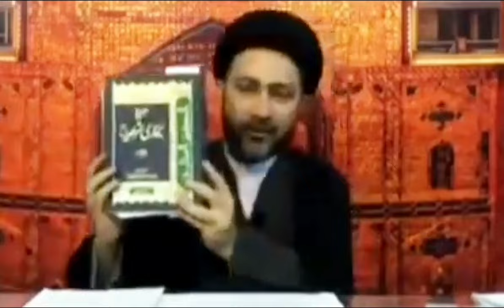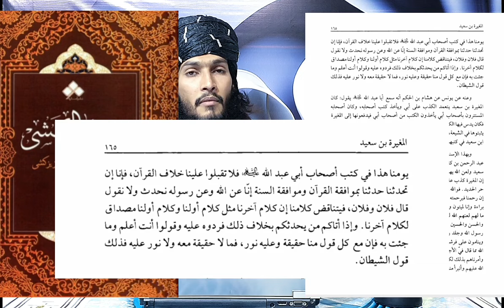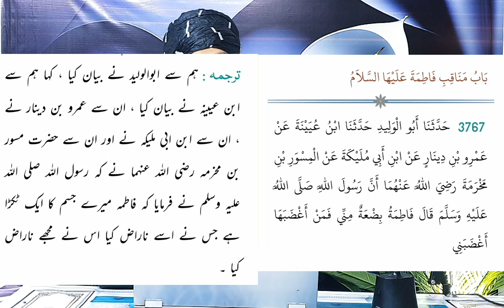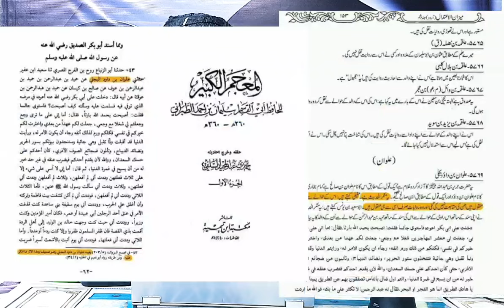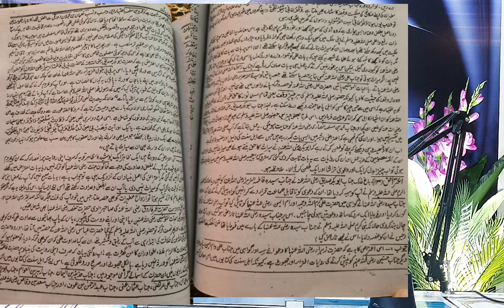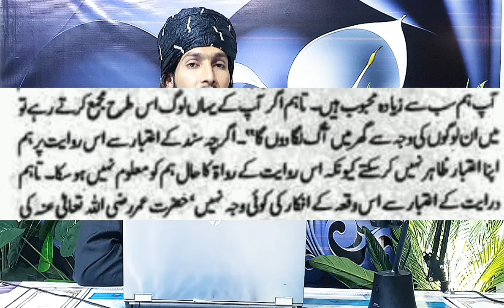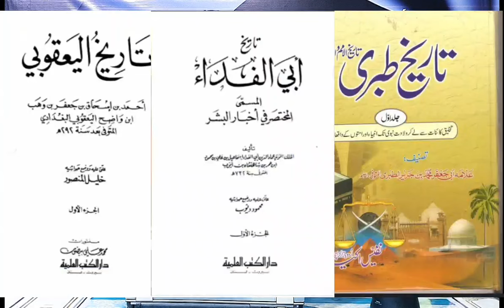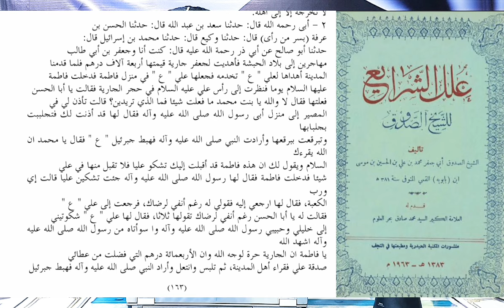Allama shensha naqvi k 40 hwalajat ka jwab | hazrat abu bakr ur umer ny bibi fatima ka drwaza tora?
Our aim is not to spread sectarianism but to protect the borders of Islam
We are not ready to accept those who are not ready to accept as Muslims only the main group of Islam, then we are not ready to accept them as Muslims.